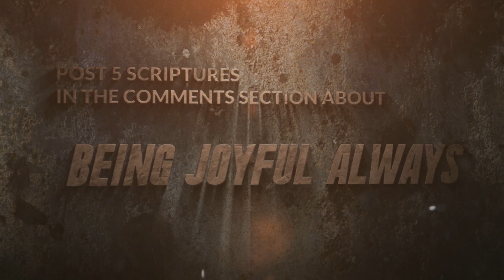Deep Roots | E22: Being Joyful Always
Let's be honest: the world isn't in the best shape right now. The crises that surround us tend to highlight our personal challenges. And yet the Bible says we must be full of joy, no matter the circumstances.

Today on Deep Roots, we talk about being joyful always!

Join the discussion in the comments section about how Christ's love for us should fill our lives with joy!

▶︎ Fill out our Connect Form

FB: Metro Manila International Christian Church - MMICC